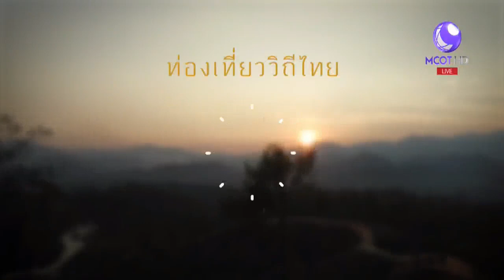กองแลน เมืองปาย จ.แม่ฮ่องสอน : ท่องเที่ยววิถีไทยเก๋ไก๋สไตล์ลึกซึ้ง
ท่องเที่ยววิถีไทยเก๋ไก๋อย่างยั่งยืน กองแลน เมืองปาย จ.แม่ฮ่องสอน

• ท่องเที่ยวเก๋ไก๋ พาไปกองแลน หน้าผาดินแห่งเมืองปาย เส้นทางเดินที่เกิดขึ้นเองตามธรรมชาติ ท้าทายให้นักท่องเที่ยวได้มาเที่ยวชม จุดชมวิวพระอาทิตย์ตกดิน วันหยุดนี้ลองไปเที่ยวกันดู รับรองไม่ผิดหวัง

1.สารคดีเฉลิมพระเกียรติ
2.พระราชกรณียกิจ-พระมหากรุณาธิคุณ
3.คนไทยหัวใจ♥รักในหลวง